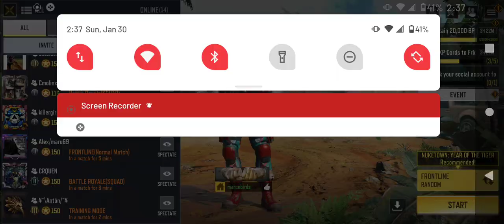call of duty episode 29 (collab with jayrcard Android Moto)